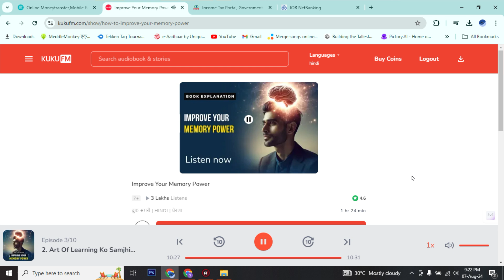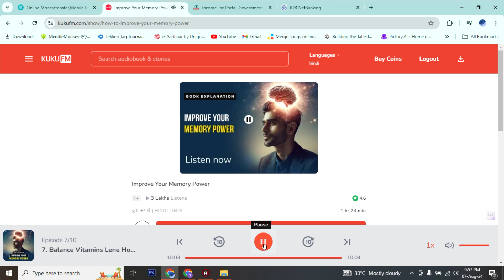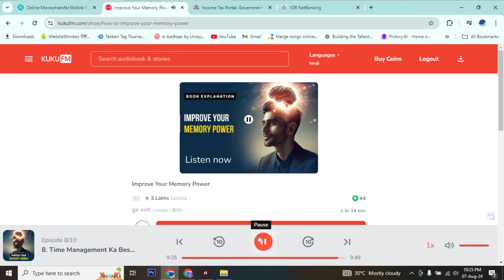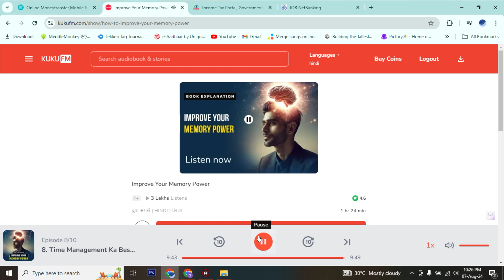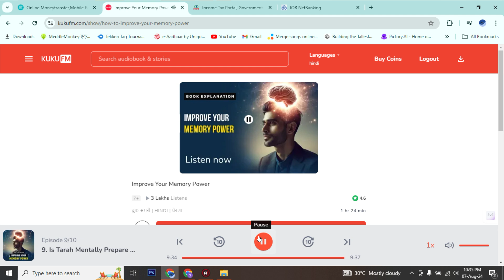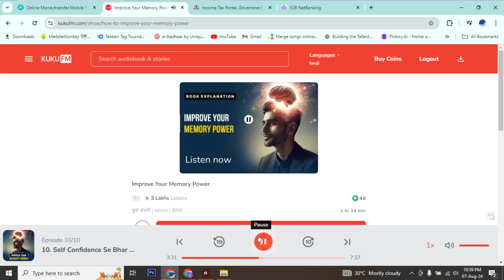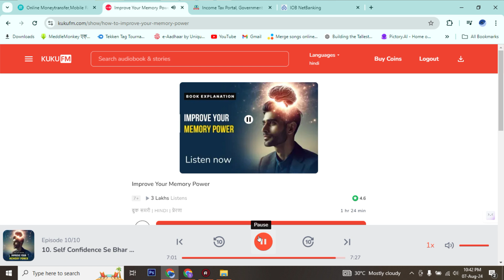mind पावर को कैसे बढ़ाए (improve your memory power) ! full book summery !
your quarries :-
how to improve memory power in hindi,
memory power,
improve memory,
memory,
brain exercises to improve memory,
brain power,
improve your memory,
unleash your memory book summary in hindi,
brain games to increase your mind power,
how to improve brain power,
how to improve your memory power,
how to increase brain power,
unleash your memory book summary,
kuku fm,
your quarries :-
12th fail book summary in hindi,
dune summary book 1,
dark psychology,
dune book summary,
dune book,
the art of seduction book summary,
read people like a book summary,
the art of seduction,
how to read a book summary,
how to read a book,
3 body problem,
one better,
3 body problem book summary,
mindset book summary,
paradise lost book,
psychology,
book review,
Robert Kiyosaki,
How to Read a Book,Mindset,
The 48 Laws of Power,
THINK STRAIGHT: Change Your Thoughts, Change Your Life,
How to Read a Book Revised and Updated Edition,
Robert Greene,
The Three-Body Problem,
Dopamine,
Do It Today: Overcome Procrastination, Improve Productivity, and Achieve More Meaningful Things,
Seduction,
Dopamine Detox: A Short Guide to Remove Distractions and Get Your Brain to Do Hard Things,
Read People Like a Book: How to Analyze, Understand, and Predict Peopleâ€™s Emotions, Thoughts, Intentions, and Behaviors,
Gulliver's Travels,
Dark Psychology,
Workbook,
The Wheel of Time,
Manipulation,
Book of Revelation,
Personal development,
Book of Genesis,
Gulliver's Travels,
Essentialism,